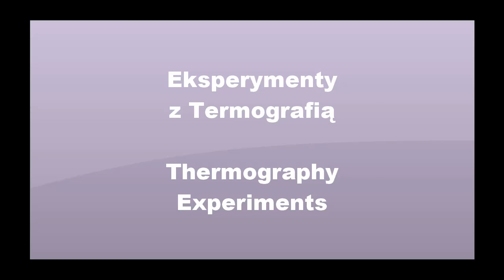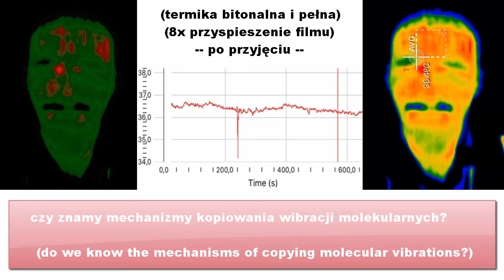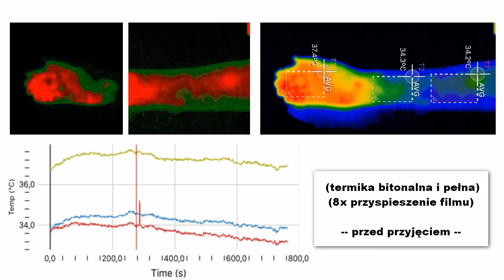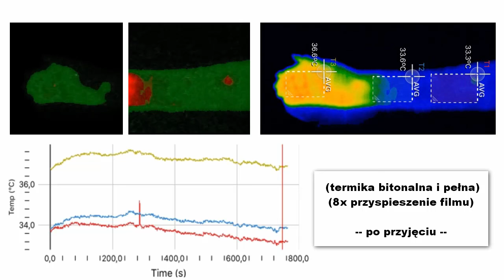Homeopathy vs Thermography - Homeopatia vs Termografia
Arsenicum Album c200 w pod-wydaniu LM versus infekcja kaszlałki
2 eksperymenty z termografią na żywo - zwłaszcza polecam ten drugi

Arsenicum Album c200 in LM sub-version versus cough/infection
2 experiments with thermography live - especially watch the 2nd one